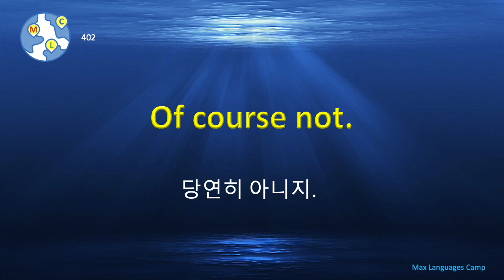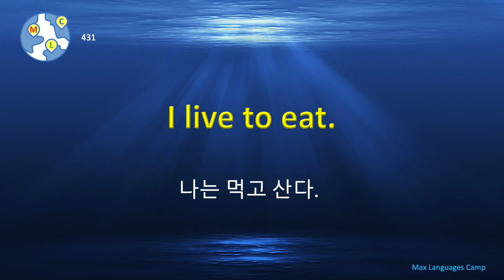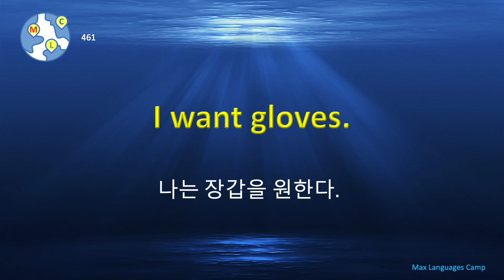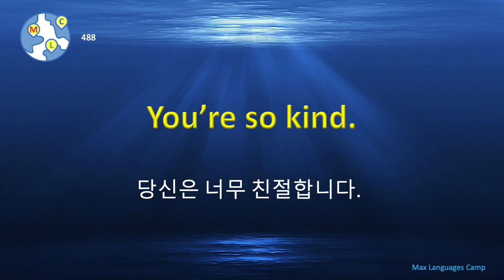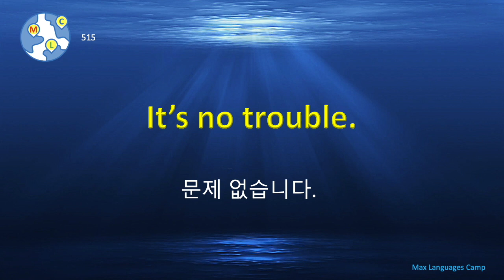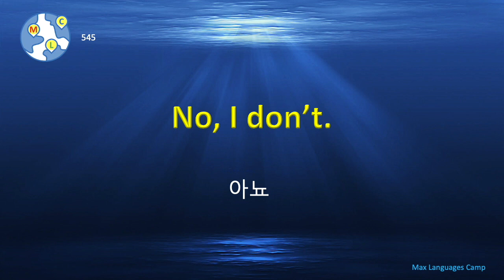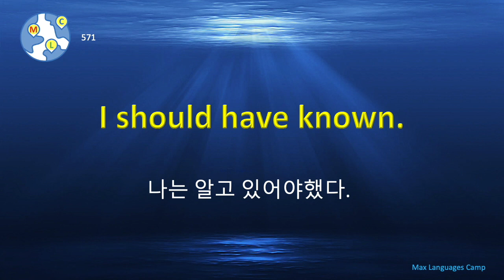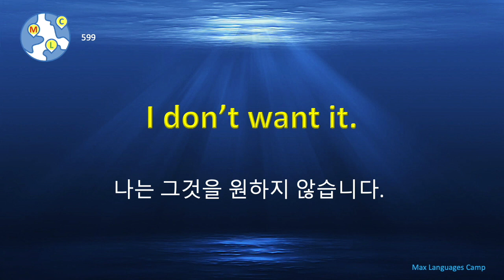3 개의 영어 말하기 및 듣기 실습 - 매일 영어를 공부하세요